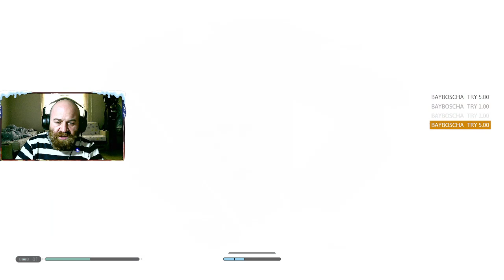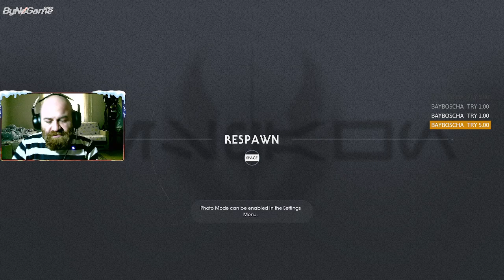Star Wars Jedi fallen order 3. bölüm Kader ile yüzleşmek !!! 2. kısım SON